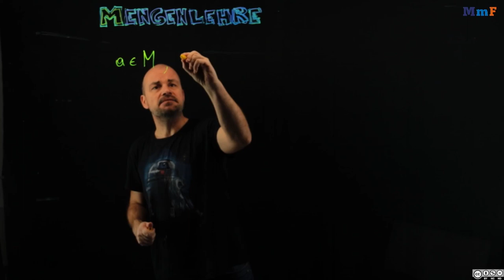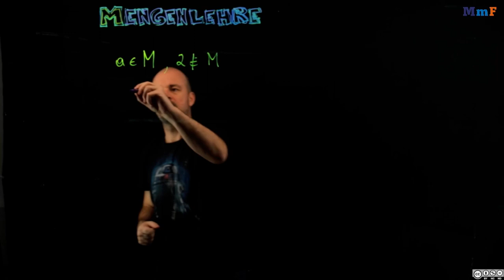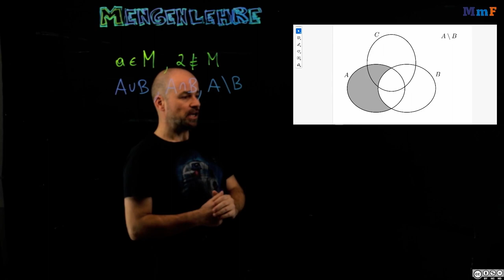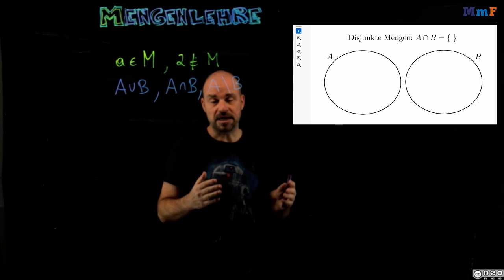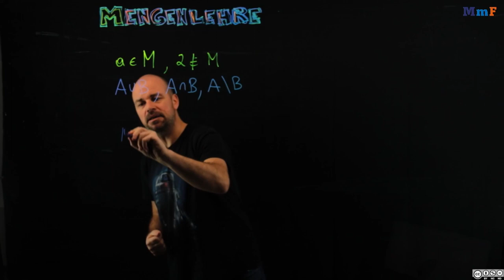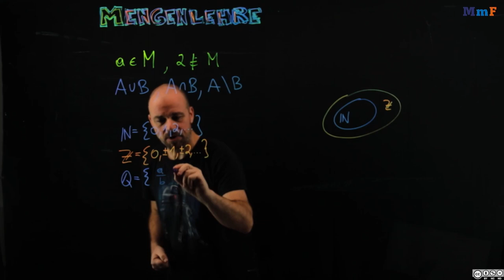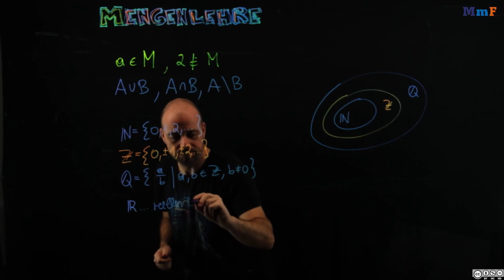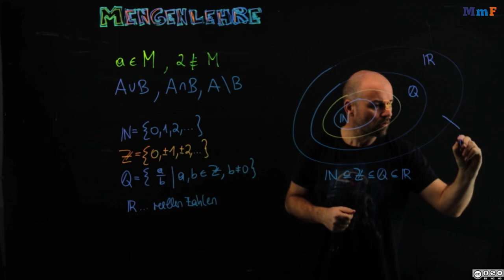Mengenlehre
Mengenlehre  - Capstone